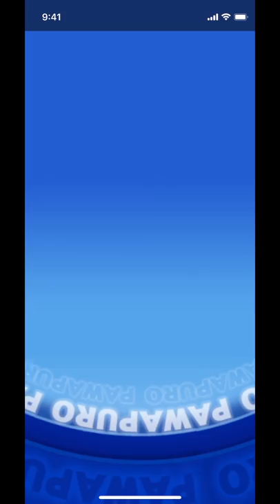【エジプト最適キャラ】肩＆左キラーのヌウビスがめちゃくちゃ強い件。【パワプロアプリ】